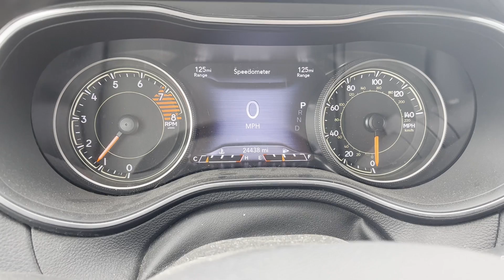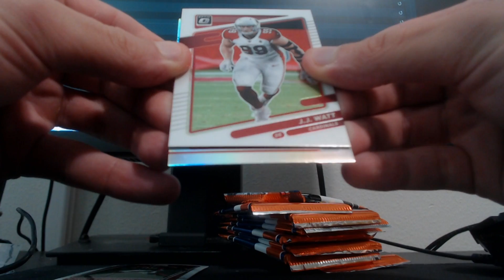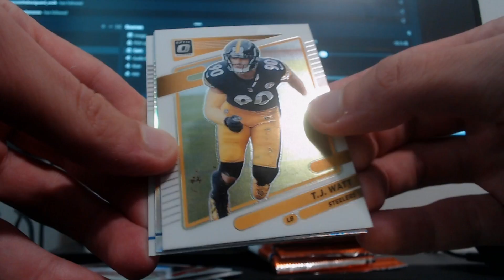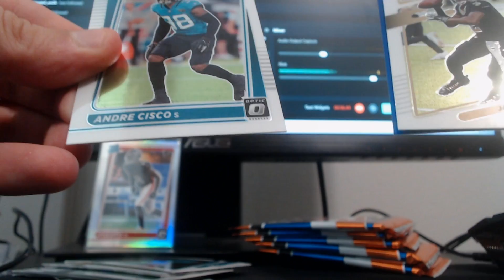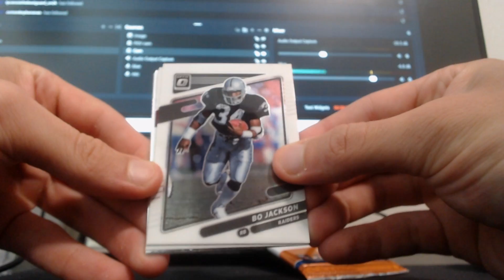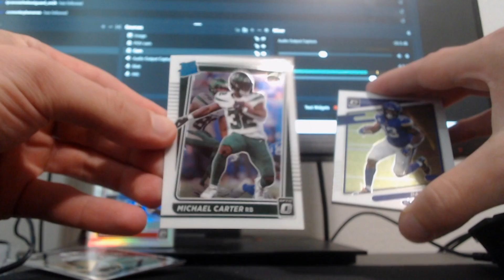Hunting for Optic Football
Welcome back to another NFL opening video!